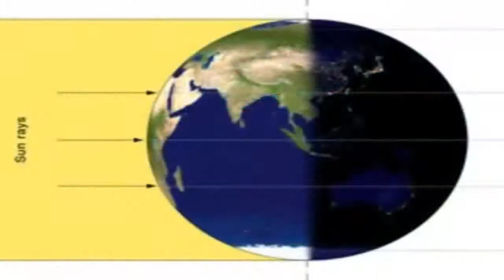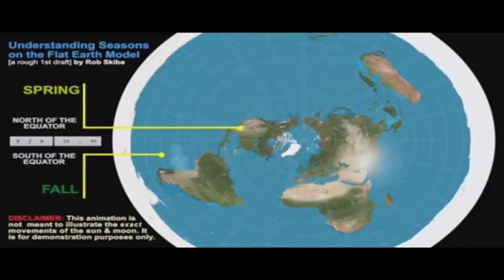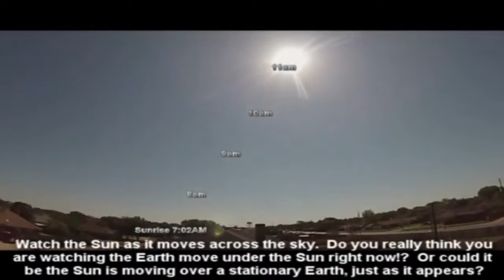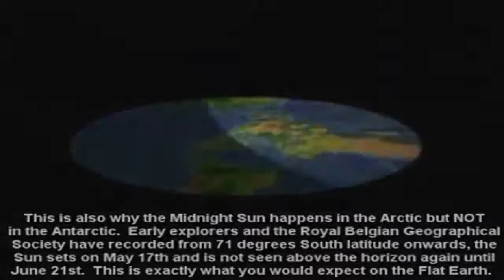The Arctic and Antarctic - Enough Proof That The Earth is Flat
The Arctic and Antarctic Prove the Earth is Flat

The Arctic and Antarctic Prove Flat Earth. One of heliocentrist’s favorite “proofs” of their ball-Earth theory is the ability for ships and planes to circumnavigate, to sail or fly at right angles to the North Pole and eventually return to their original location. Since the North Pole and Antarctica are covered in ice and guarded “no-fly” zones, however, no ships or planes have ever been known to circumnavigate the Earth in North/South directions, only East/West; And herein lies the rub, East or West-bound circumnavigation can just as easily be performed on a flat plane as it can a globular sphere. Just as a compass can place its center-point on a flat piece of paper and trace a circle either way around the “pole,” so can a ship or plane circumnavigate a flat-Earth. The only kind of circumnavigation which could not happen on a flat-Earth is North/South-bound, which is likely the very reason for the heavily-enforced flight restrictions. arctic.antarctica